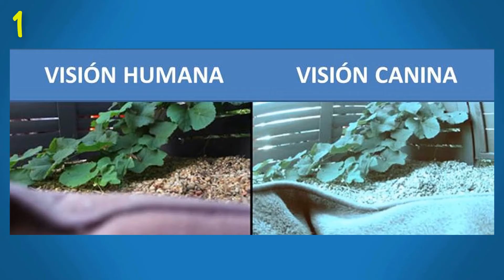25 DATOS CURIOSOS DE LOS PERROS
Los perros,son nuestros compañeros, ellos son considerados los mejores amigos del hombre y esto no es por nada, de echo son bastante inteligentes y poseen cualidades que son ignoradas,  en este vídeo veras 25 datos curiosos de los perros.